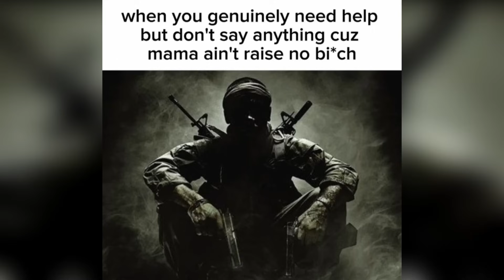🥶 COLDEST MOMENTS OF ALL TIME 🥶 SIGMA MOMENTS 2024 🥶 COLDEST MOMENTS TIKTOK